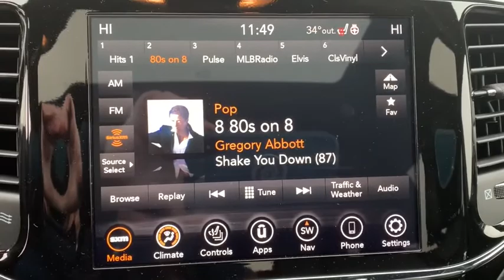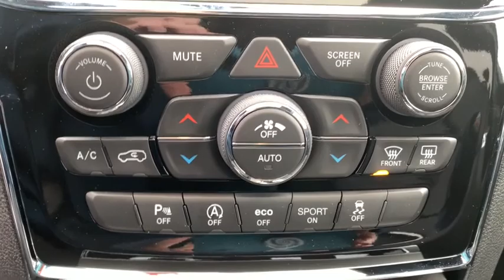2021 Jeep Grand Cherokee Davenport, Moline, Rock Island, Muscatine, IA 1315J1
Granite Crystal Metallic Clearcoat New 2021 Jeep Grand Cherokee available in Davenport, Iowa at Kimberly Car City. Servicing the Moline, Rock Island, Muscatine, IA area.
2021 Jeep Grand Cherokee Limited - Stock#: 1315J1 - VIN#: 1C4RJFBG1MC510864

4WD.brbrbrRecent Arrival! Granite Crystal Metallic Clearcoat 2021 Jeep Grand Cherokee 4D Sport Utility Limited 18/25 City/Highway MPG 3.6L V6 24V VVT 8-Speed Automatic 4WD